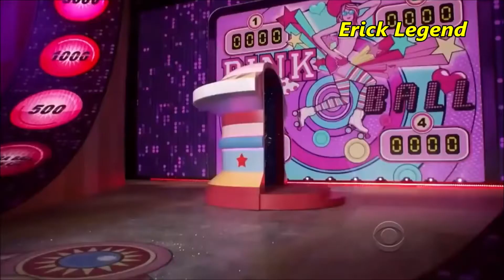Justin Bieber - Beauty and a Beat (Ao vivo no Victoria Secret -Tradução PT-BR)